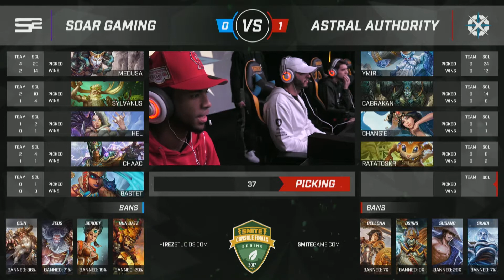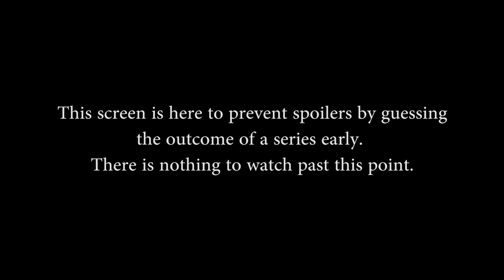SMITE Console League Spring Split Finals 2017 - Semifinal #1 (Game 2 of 5)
SMITE Console League Spring Split Finals 2017 - Semifinal #1 (Game 2 of 5) Saturday, April 22nd 2017)

Teams in this match: Astral Authority, SoaR Gaming

Gods in this match: Chaac, Bastet, Hel, Sylvanus, Medusa, Cabrakan, Ratatoskr, Chang'e, Ymir, Hou Yi

Players in this match: MOR Wolves, KhaoticPurpose, Coviiii, ElBr0chacho, Transonics, StormyRays, Kaeydan, Shalib3r, themedievaldoc, Zachsy